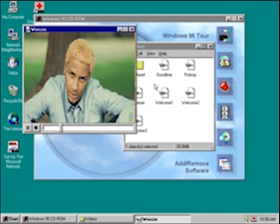comethazine - walk (xilefone beat)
yes that is the windows 95 boot sound sampled

context: I was talking with little man and she was telling me about how weird people are in the world and surround us and I was like damn I got this beat in my head. i also grew up using windows 98 before switching to xp

ripped and dipped by xilefone.